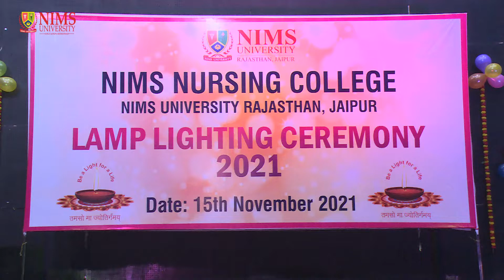Lamp Lighting Ceremony Performance at NIMS University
NIMS Nursing college held Lamp Lighting Ceremony. Students light this lamp as commitment, and they recite the Nursing pledge of the service.